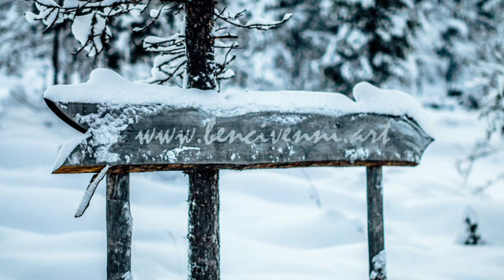🎄 Auguri di BUON NATALE da bencivenni.art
🇬🇧 Merry Christmas wishes from bencivenni.art!
🇪🇦 ¡Feliz Navidad de parte de bencivenni.art!
🇨🇳 来自bencivenni.art的圣诞祝福!
🇪🇪 Häid jõule soovib bencivenni.art!
🇫🇮 Hyvää joulua toivottaa bencivenni.art!
🇳🇱 Vrolijk kerstfeest van bencivenni.art!
🇫🇷 Joyeux Noël de la part de bencivenni.art!
🇵🇱 Wesołych życzeń świątecznych od bencivenni.art!
🇬🇷 Καλά Χριστούγεννα από το bencivenni.art!
🔥SCARICA
l'app Spaces by wix disponibile per IOS e Android, inserisci il codice CAVRDN e resta aggiornato sui quadri e sulle date delle prossime mostre.
🔥SEGUIMI
🔥DOWNLOAD
the Spaces by wix app available for IOS and Android, enter the code CAVRDN and stay up-to-date on paintings and upcoming exhibition dates.
MUSICA DEL VIDEO: YouTube
Montaggio video con app InShot per Android